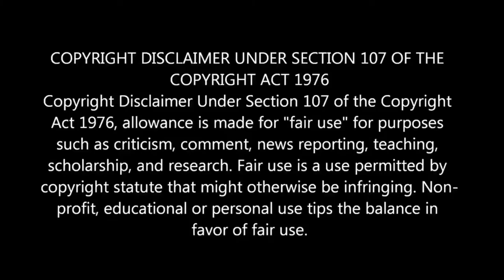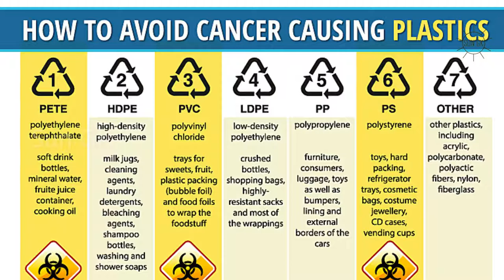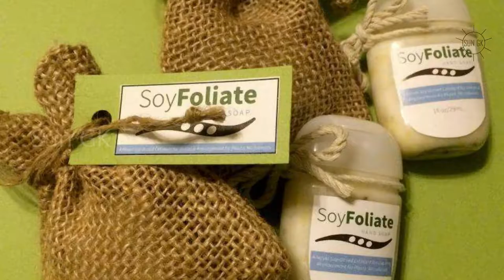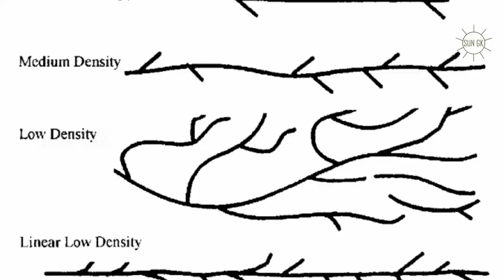பிளாஸ்டிக்கிற்கு முன்பு என்ன பயன்படுத்தப்பட்டது? - What was used before Plastic? - Sun GK Tamil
Who found Plastic?

What was used before Plastic?

பிளாஸ்டிக்கிற்கு முன்பு என்ன பயன்படுத்தப்பட்டது?

Polyethylene (the most common type of plastic used for disposable bags)

In 1898 based on Polyethylene first created but it was not strong.

The first plastic based on a synthetic polymer with the first viable and cheap synthesis methods invented in 1907, by Leo Hendrik Baekeland, a Belgian-born American living in New York state.

Until the mid 1950s that a high-density polyethylene was invented. ... 1953 – High-density polyethylene (HDPE) is invented, giving plastics the strength they need to be light, moldable, and still strong.

Exposure to them is linked to cancers, birth defects, impaired immunity, endocrine disruption and other ailments.

160,000 plastic bags are used globally every second!

5 trillion plastic bags are produced yearly. Side by side, they can encircle the world 7 times.

The Great Pacific Garbage Patch, which is a floating landfill of garbage in the Pacific twice the size of Texas, is mostly composed of plastic.

In 2008, a sperm whale was found beached in California. It died due to the more than 22 kilos of plastic found in its stomach.

Plastic will only start degrading after 100 years and will only fully degrade in 1000 years. This means that all the plastic that has ever been produced has not degraded yet.

Plastic bags remain toxic even after it breaks down. It doesn’t biodegrade, it photo-degrades. It means that after it degrades, it breaks down into smaller and smaller toxic bits of itself – and bleeds and contaminates the environment.

An average family will use 60 plastic bags on four visits to the supermarket.

Only 1 to 3% of plastic bags are recycled worldwide.

Plastic bags cause the death of many marine animals when they are mistaken for food.

Plastic bags were introduced to supermarkets in 1977.

In the North Pacific Ocean, there are 6x more plastic debris than plankton.

Plastic bags are produced using petroleum, natural gas and other chemicals. Its production is toxic to the environment.

Interesting GK , Top Ten in the World , Current affairs , GK for Kids , Interesting Facts , Human Evolution , Technology , Science , World Historical Events , Economy , Politics etc...

Thanks with Love:

Sun GK Tamil